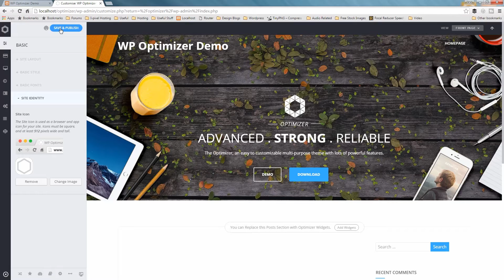2.4 Adding Favicon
With Optimizer you can easily add favicon to your site. Favicon is the small logo that appears in the browser tab when you load a website. To setup a favicon in Optimizer:

1. Go to Appearance › Customize › Basic › Site Identity. Now click the "Select File" button to upload your Site favicon.

2. Make sure the image dimension is at least 512px x 512px.

3. To see the change, refresh your page.

4. You will notice your favicon has been changed to what you just set now.